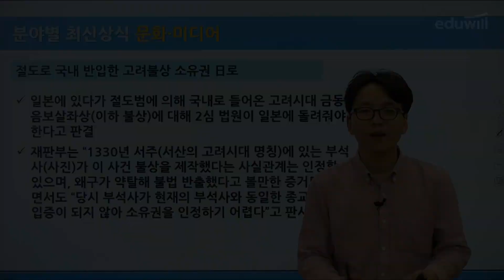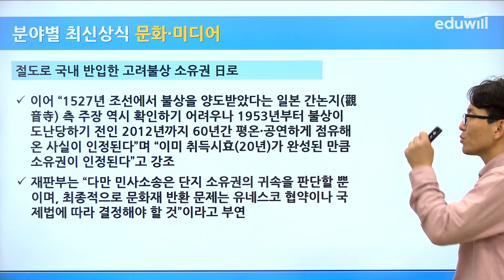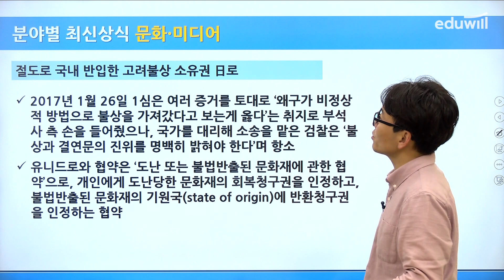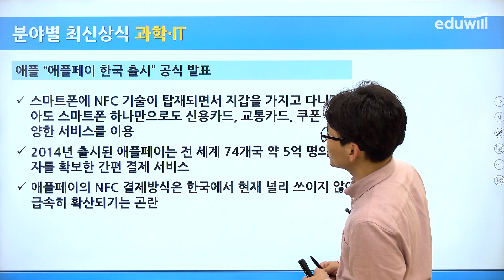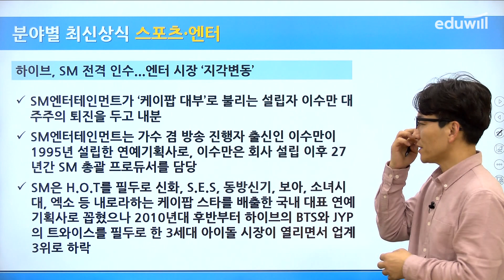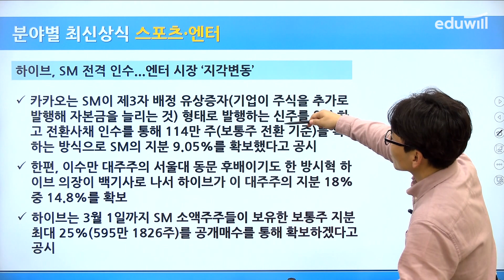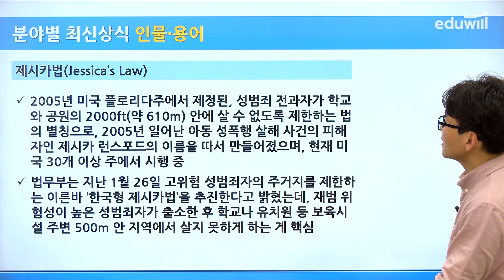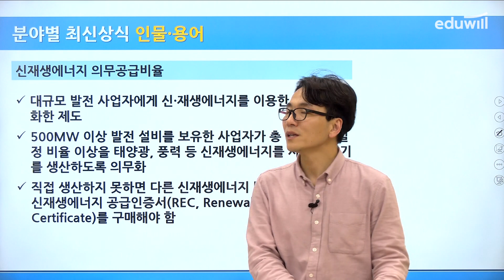6강｜취업에 강한 에듀윌 월간 시사상식 3월호 강의｜에듀윌 취업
📃더 많은 시사상식 강의는?

1) 친절하고 꼼꼼한 상식 키워드 서술
2) 사고의 틀을 넓혀주는 깊이 있는 콘텐츠
3) 출제 가능성 큰 핵심 이슈의 명료한 정리

2023년, 더 강력해진 에듀윌 시사상식을

더 많은 3월호 강의를 시청하시려면
에듀윌 유튜브 구독하고 아래 링크 클릭!